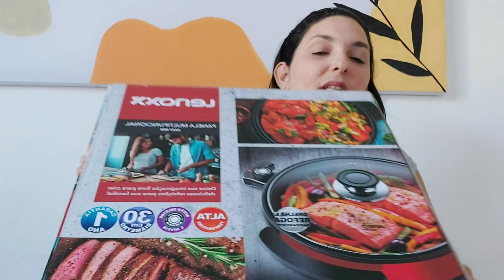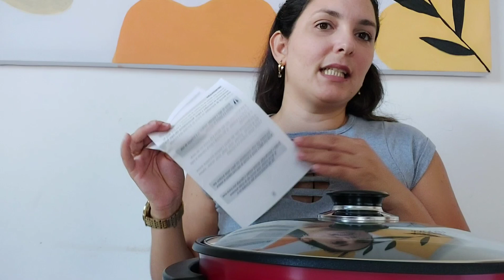Unboxing Panela Multifuncional Easy Red da Lenoxx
olá,  hoje vou fazer um unboxing da panela multifuncional Easy Red  da Marca lenoxx.

ela foi comprada no site da magazine Luiza,  chegou com 3 dias, frete grátis e no valor de 154,00.
 Essa panela  foi indicação da minha mãe,  ela tem uma e ama a dela.

Eu espero amar também

vou deixar o  link dela aqui 👇  caso você queira saber mais

siga meu Instagram também